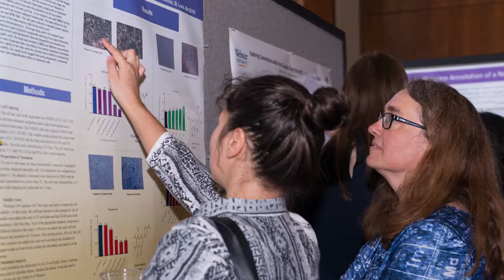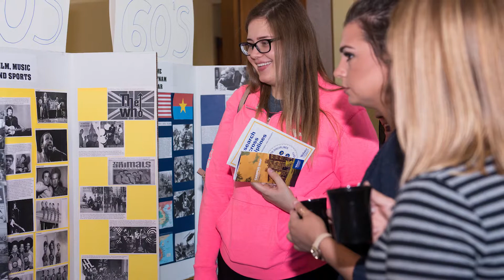Dr. Julian Z. Schuster on the Research Across Disciplines program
Provost Julian Z. Schuster talks about the Research Across Disciplines (RAD) program at Webster University.